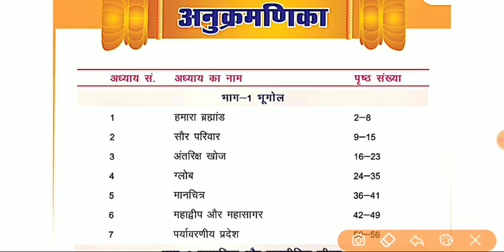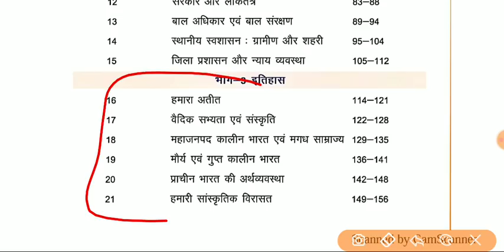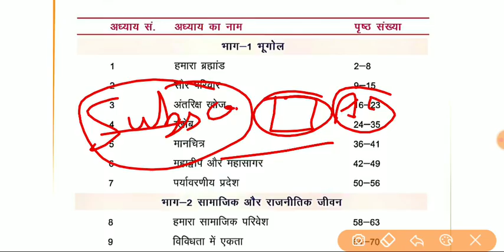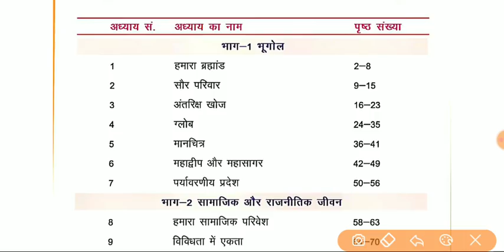कक्षा-6 के भूगोल Part-1 के 1से 7 Chapter का Schedule by Dr Ajay Choudhary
कक्षा-6 के भूगोल Part के 1से 7 Chapter का Schedule by Dr Ajay Choudhary